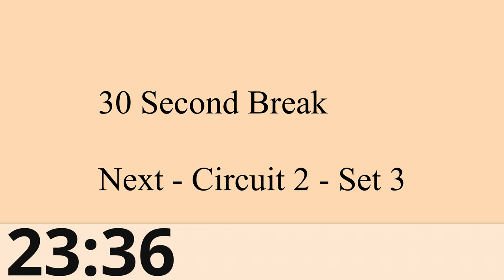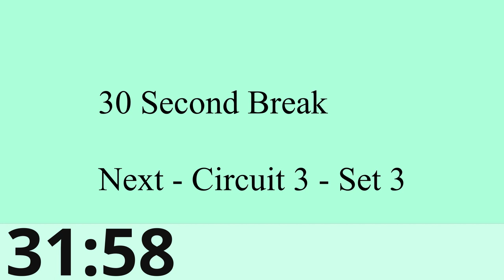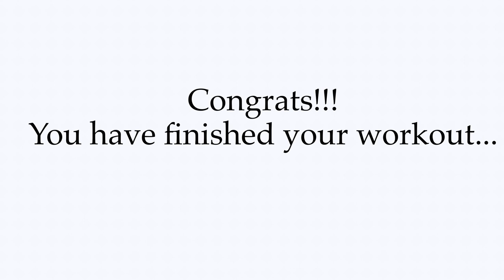Lower Body Dumbbell workout || Malayalam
Hello I am Rose Mary, Eat clean & get fit is my YouTube channel where I share my workout routines and clean & delicious recipes for weight loss and weight management. I am not a professional nutritionist or fitness trainer, all my experience is what I have got from my 15 kg weight loss journey. Also let me know what you need help with. I will help you on that.